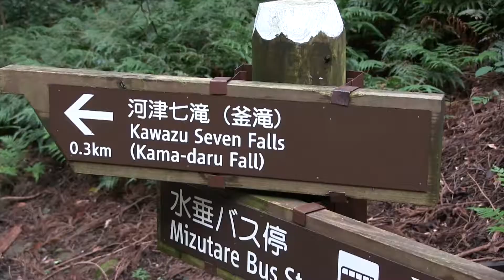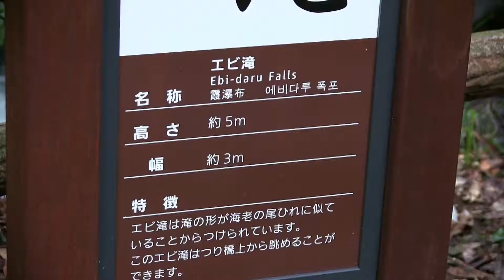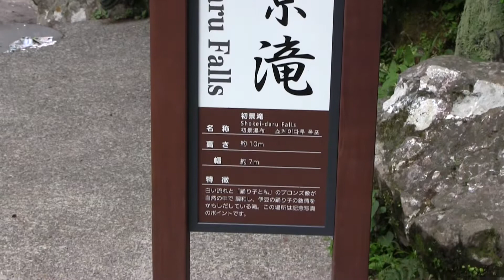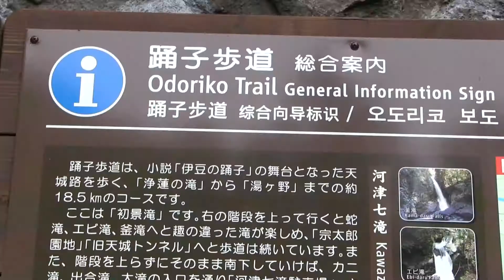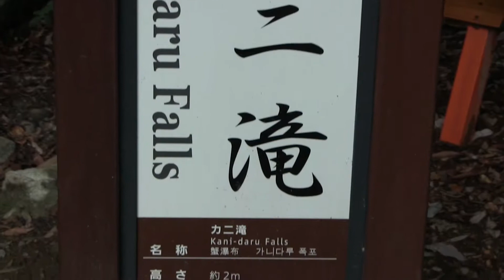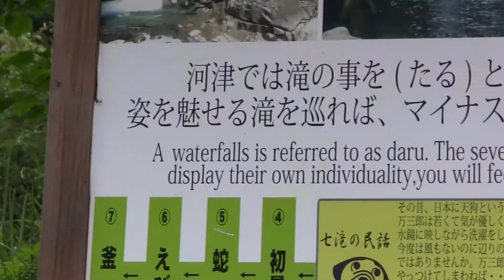河津七滝 Kawazu 7 waterfalls in Izu Japan.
伊豆の河津七滝めぐりの時の映像です。
階段が多いので上流から下りました。

（滝／WaterFall）
◆世界遺産／白糸の滝【日本の滝百選】（環境整備後）

下記の様な画像も有りますので、ご覧頂ければ嬉しいです。

＊＊＊面白画像他／Funny Videos　etc．＊＊＊

HPもありますので良かったら観て頂ければ嬉しいです。